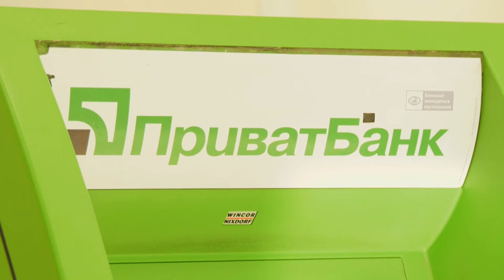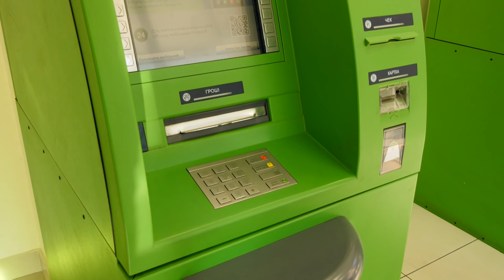«ПриватБанк»запустив перший в Україні онлайн-сервіс підписки та керування постачальниками компослуг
Надалі легко контролювати поставки газу онлайн і оплачувати послуги через «Приват24»